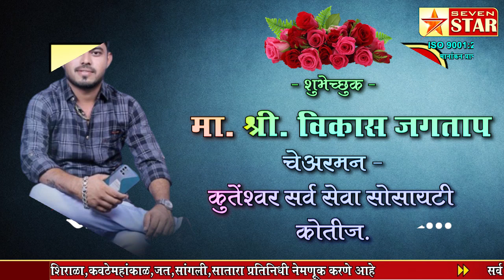सेव्हन स्टार न्यूज चॅनेलच्या सातव्या वर्धापन दिनास हार्दिक -हार्दिक शुभेच्छा...!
शुभेच्छुक :-  मा. श्री. विकास जगताप   चेअरमन -कुतेंश्वर सर्व सेवा सोसायटी कोतीज. मा. श्री. बाजीराव शंकर जगताप  व्हा. चेअरमन- कुतेंश्वर सर्व सेवा सोसायटी कोतीज   सर्व संचालक, सर्व सभासद, कर्मचारी, सचिव आदी